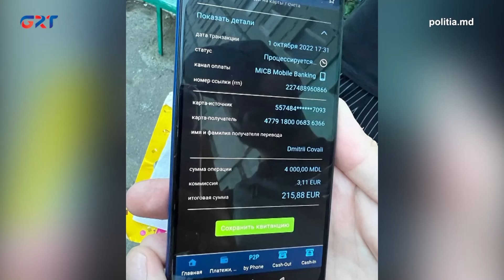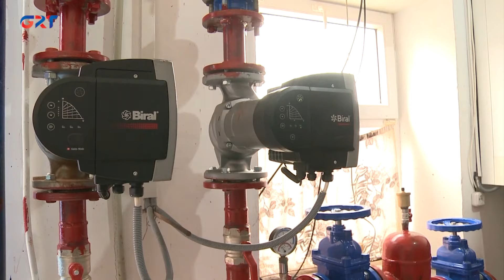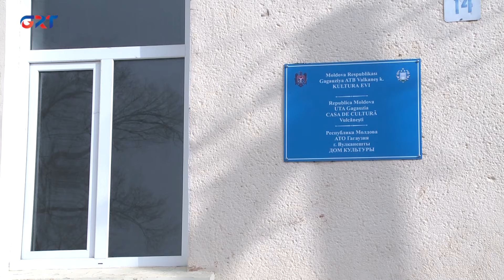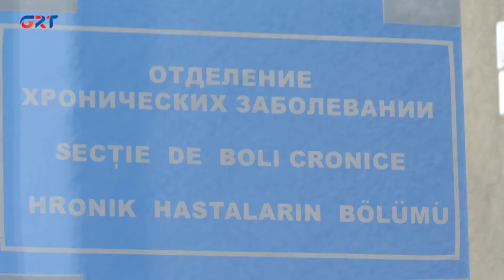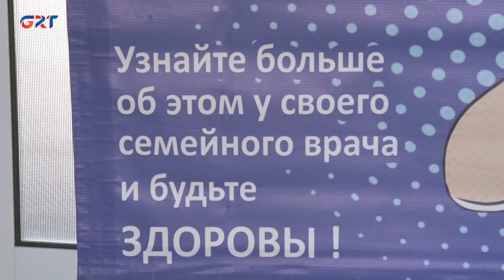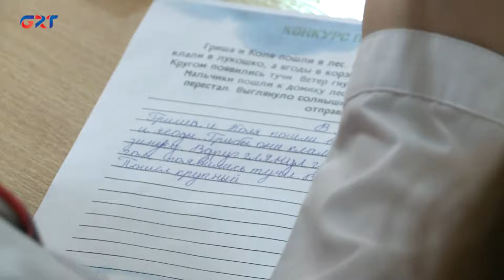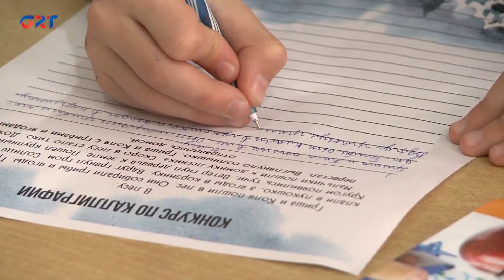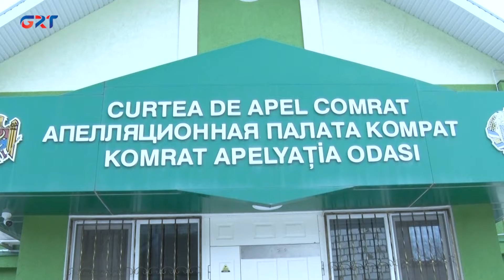Afta haberleri | 26.01.24